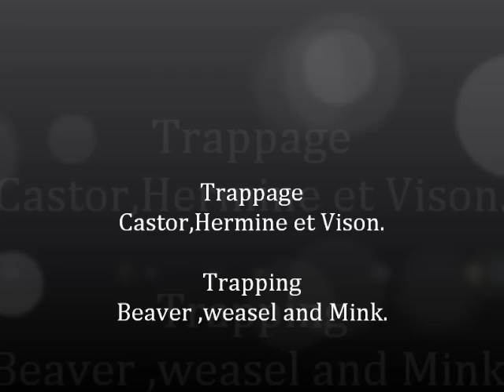trappage castor,hermine et Vison